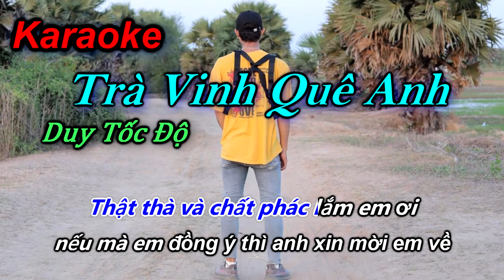Karaoke Trà Vinh Quê Anh -Duy Tốc Độ (Beat Chuẩn)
- Sáng Tác ( composer) Duy Tốc Độ
- Video; Chane Quane
Bản quyền thuộc về Duy Tốc Độ TVR
- Copyright by Duy Tốc Độ TVR